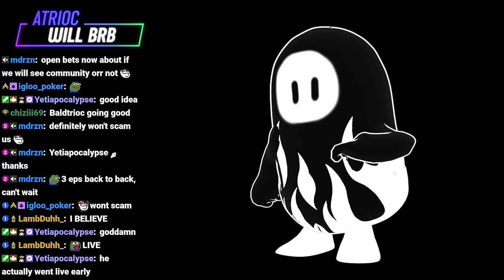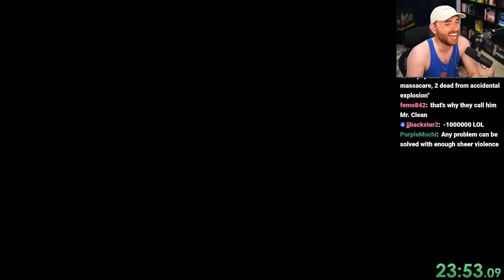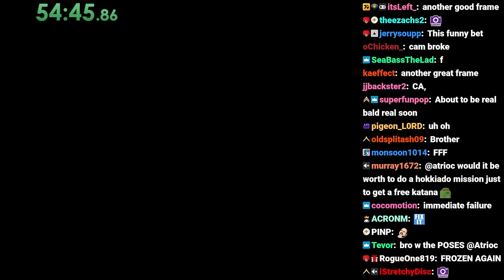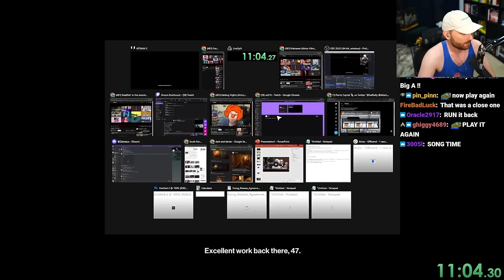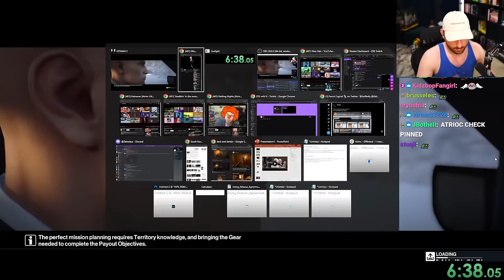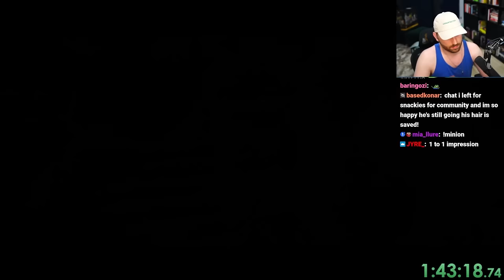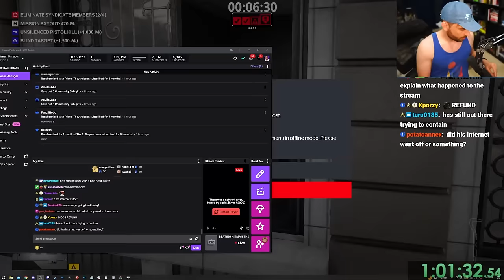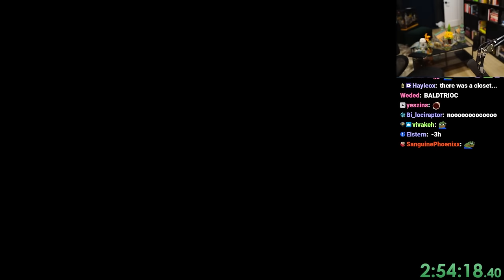Atrioc Plays 12 Hours of Hitman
In this VOD, Atrioc played Hitman.

0:00 Talking with chat
20:07 Hitman